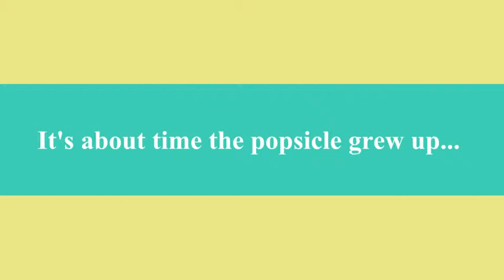Feverish Ice Cream Carts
Check out our carts in action and some behind the scenes in our kitchen